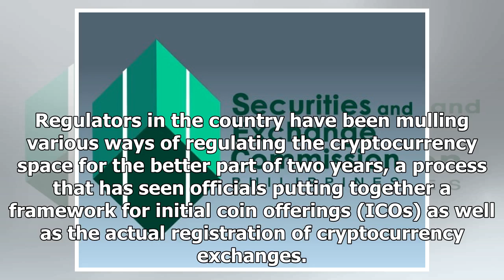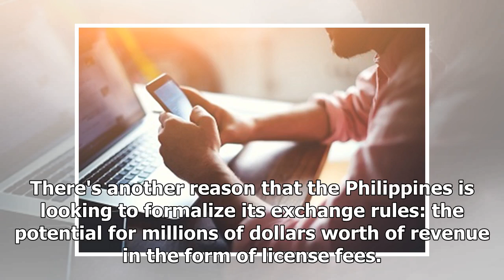Philippines Regulators Prepare to Publish Crypto Trading Rules